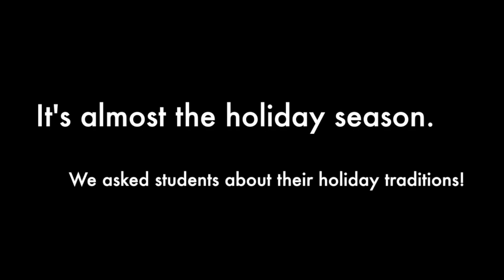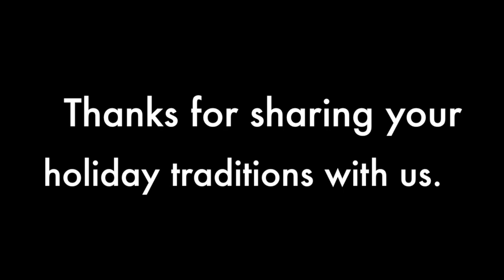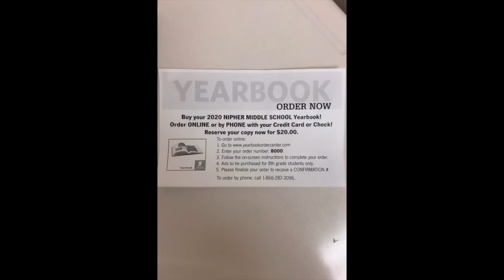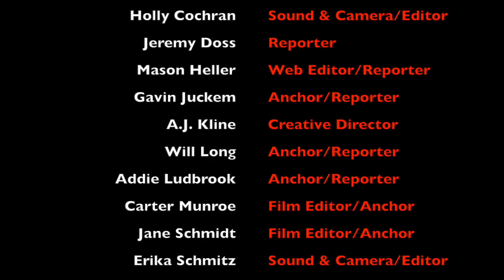12/12/19 Knightly News Broadcast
KNTV Reporter Will Long hits the halls of Nipher with a quest to find out what students are planning over the holiday break. Important reminders about yearbook orders, today's Nipher vs. North volleyball games, and the vocal concert at KHS tonight are all part of today's broadcast.